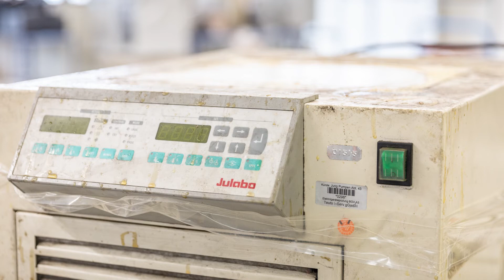RELIABILITY | JULABO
I wonder what the FC1200 would have to tell us if it could talk...?